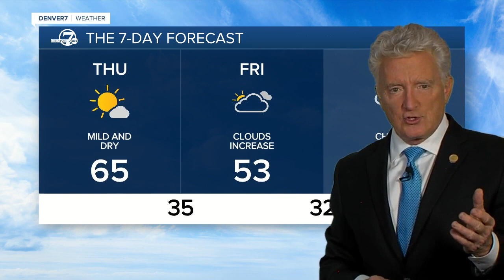Cooling down for Denver on Thursday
Thursday will still be quite warm for mid-November with highs in the 50s in the mountains and 60s for Denver and the plains.